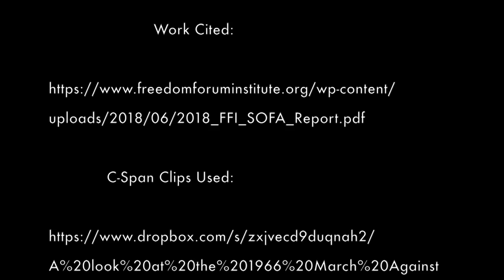Free Speech, Full Democracy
This 2018 CSPAN StudentCam Documentary was created by Jazlyn Caballero '21 and Jonathan Serna Gonzalez '19.

Thank you to Eagle Valley High School students, teachers, and admin for helping us with our documentary. Special thanks also to Mayor Anne McKibbin, JK Perry from High Five Access Media, and free speech activist Mary Beth Tinker for your participation, support, and insight. We would also like to thank CSPAN for giving us the opportunity to make this documentary.